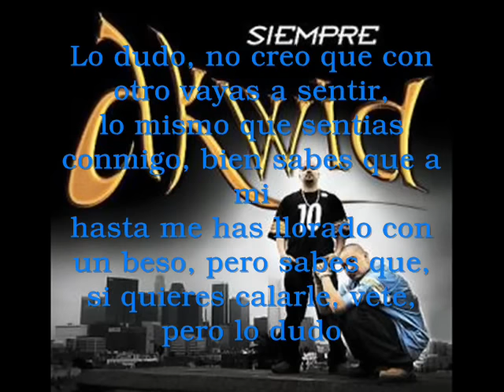Akwid ft jose jose - anda y ve